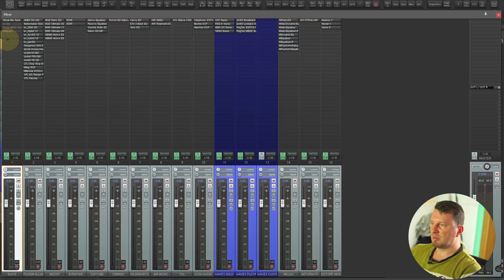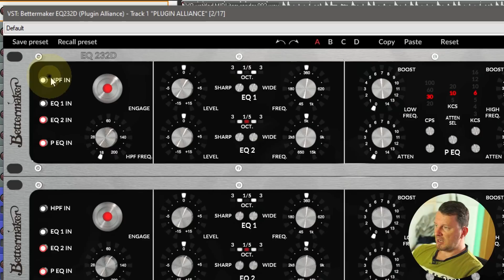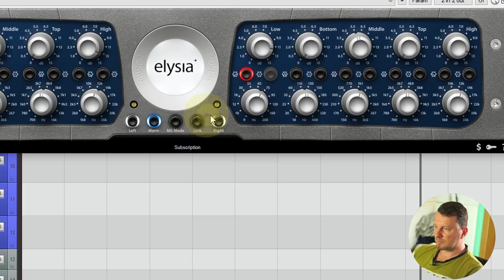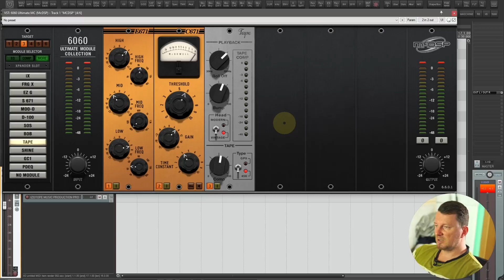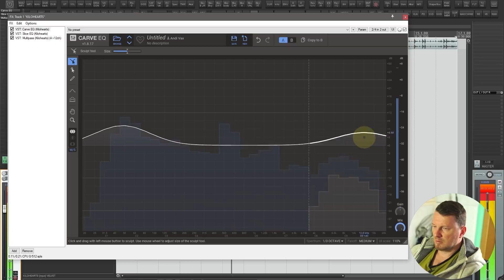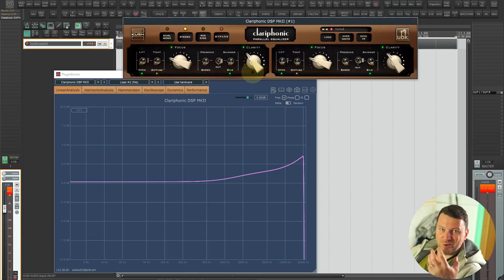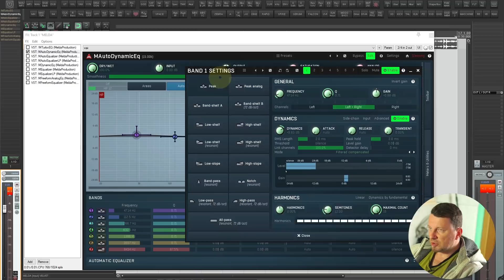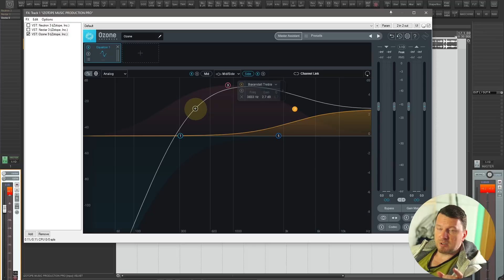ЭКВАЛАЙЗЕРЫ - EQ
ВСЕ ЭКВАЛАЙЗЕРЫ (Slate Digital, Plugin Alliance, McDSP, Eventide, Softube, Sonnox, Kilohearts, Air, SSL, Kush Audio, Waves, Melda Production, Arturia, iZotope)